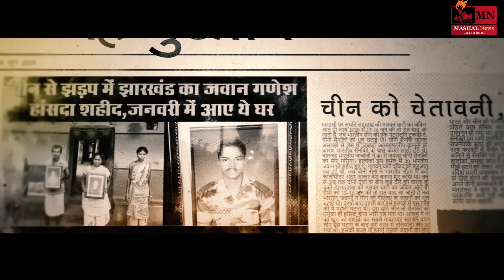Galwan Veer - The Fighter Ganesh Hansda (Official Trailer explain in Hindi) | Mashal News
In this Video We have explained the official Trailer of Galwan Veer - The Fighter Ganesh Hansda movie in hindi. This movie shows spirit of Ganesh Hansda who got Martyr in Galwan Valley in the year 2020. For More information and Facts about this movie watch this Exclusive Video of Mashal News.

0:00 Galwan Veer - The Fighter Ganesh Hansda
0:15 abt all characters of the film Galwan Veer - The Fighter Ganesh Hansda
0:35 abt dubbing artist of the film  Galwan Veer - The Fighter Ganesh Hansda
2:00 abt all information in the trailer of Galwan Veer - The Fighter Ganesh Hansda
5:10 conclusion

galwan veer santali movie
ganesh hansda indian army
galwan veer santali full movie 2022
santali film galwan veer
galwan veer film
galwan veer santali movie trailer
galwan veer movie in hindi
new santali video 2022
ganesh hansda indian army status
shaheed gharonj film production
galwan veer the fighter ganesh hansda trailer
ganesh hansda movie trailer
galwan veer orignal trailer
nagpuri movie new 2022
Surendra Tudu Dinesh Hansda movie vloge
GALWAN VEER Ganesh Hansda
bir sahid ganesh hansda
galwan valley story
ganesh hansda film
ganesh hansda life story
ganesh hansda film
galwan veer santali film release date